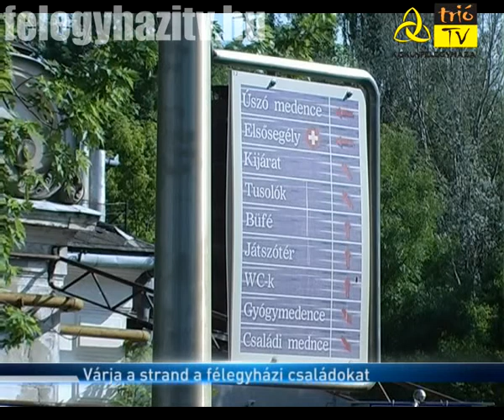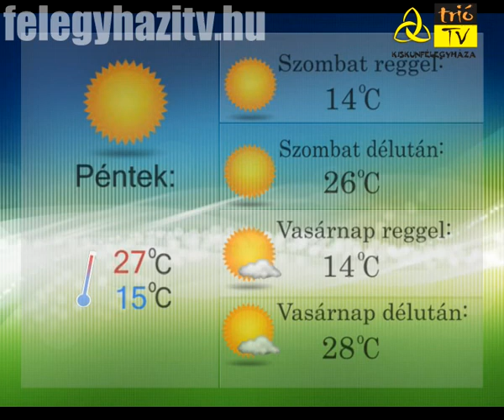Kiskun Krónika - 2014.06.05.